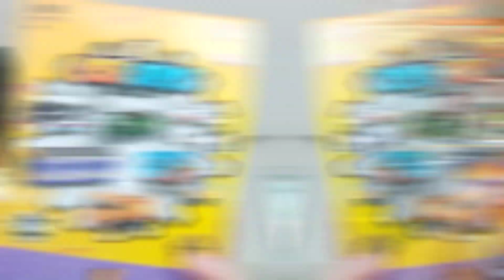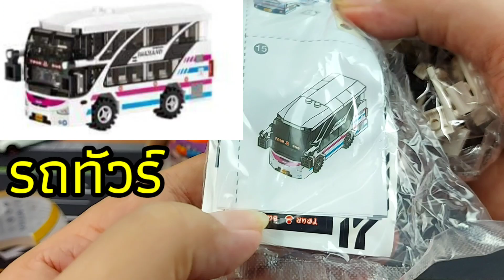แกะยกแพคไข่สุ่มตัวต่อรถไทยเวอร์ชั่น6 LOZ mini Block V6|C2Kun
ไข่ตัวต่อรถไทย ฟองละ 99 บาท ที่เซเว่น